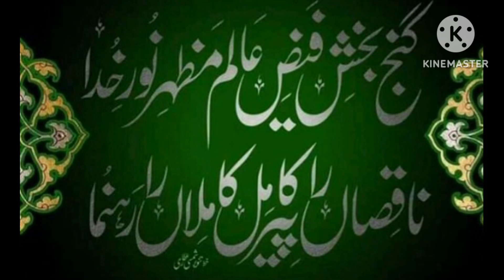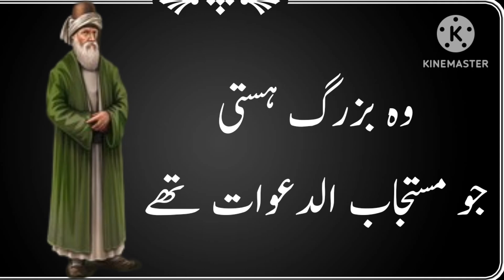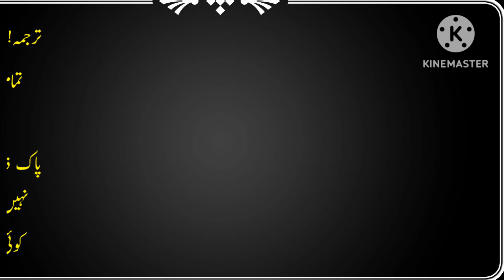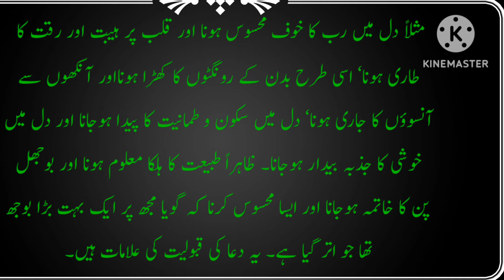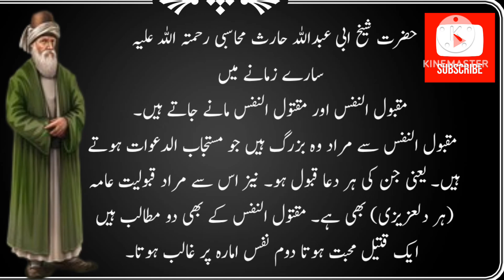Mustajab ud dawat kaise bante hain? || مستجابُ الدعوات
Basically, in this video, I have told that who are the Mustajab ud dawat and how are the Mustajab ud dawat? According to the teacher of Hazrat Data Ganj Bakhsh Ali hujveri and his own book Kashful Mahjoob.

Any questions about this video please comments on Comments section Thanks